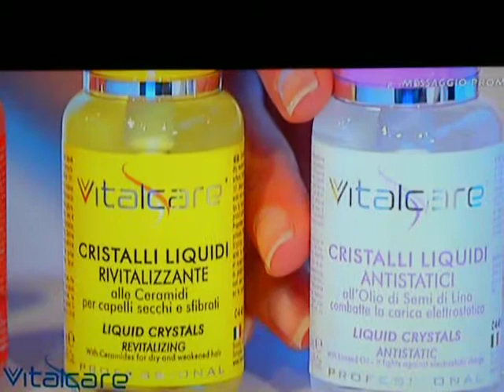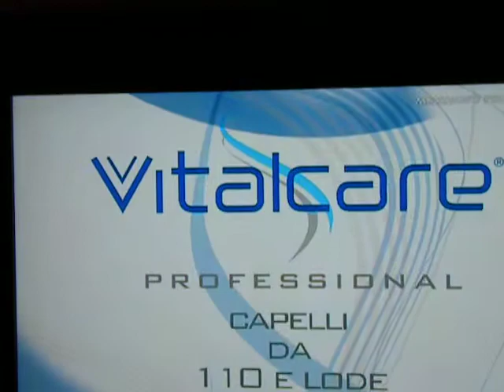Gioia Mazzariello Tlp Vitalcare con Gerry Scotti